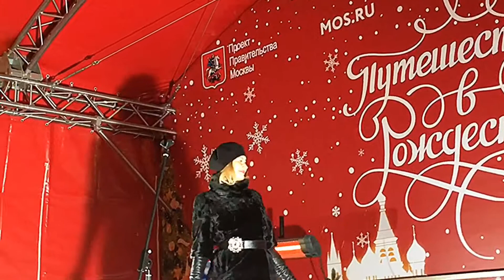Музыка нас связала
Какой Новый год без песен группы «Мираж»? «Музыка нас связала» в исполнении Ольги Гончаровой. Кавер-версия. Москва. Строгино. 26 декабря 2018 года.

Слова (текст) песни музыка нас связала

Автор слов – Валерий Соколов
Автор музыки – Андрей Литягин
Позабудь об этом дне
Спор не нужен никому
Не читай нотаций мне
Мама, это ни к чему

Снова к друзьям я своим убегаю
Что меня тянет сюда я не знаю
Без музыки мне оставаться надолго нельзя

Тайною нашей стала
Всем уговорам твержу я в ответ
Нас не разлучат, нет

Я забыла все, чему
Нас учили столько лет
Неужели я сама
Не найду на все ответ